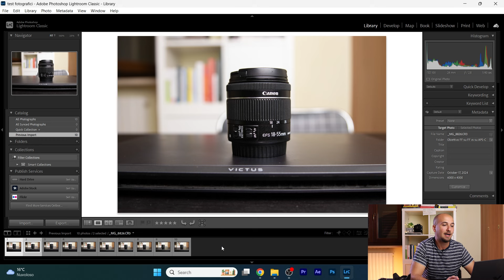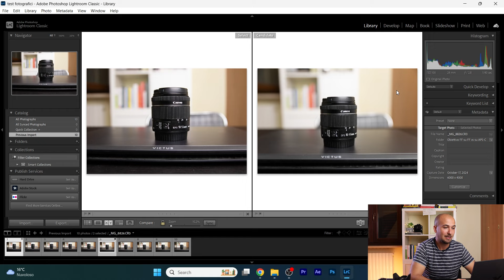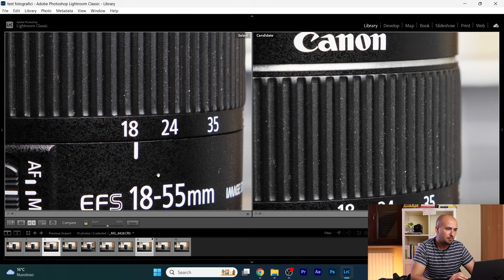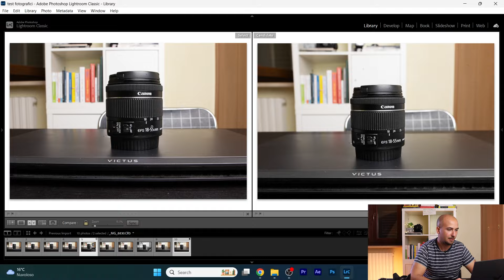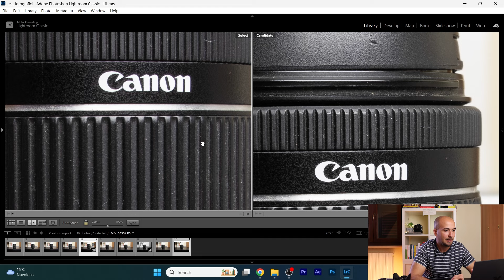Obiettivi FULL FRAME su APS-C Sono Più Nitidi? Test Ita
Montare un obiettivo full frame su aps-c migliora la qualità della foto? Scopriamolo in questo video ;)

Canon RP
Canon 250d
Canon 50mm 1.8 RF
Flash Manuale (no TTL)
Batterie Ricaricabili

Versione G2 dei miei obiettivi